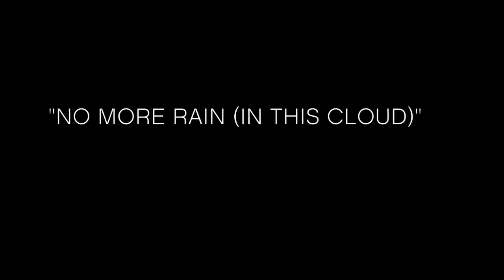Angie Stone No More Rain